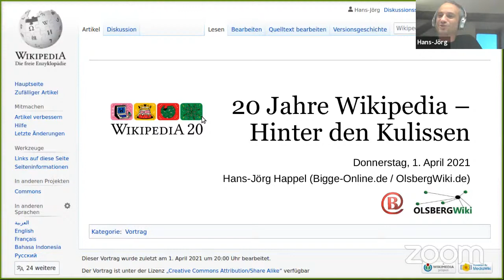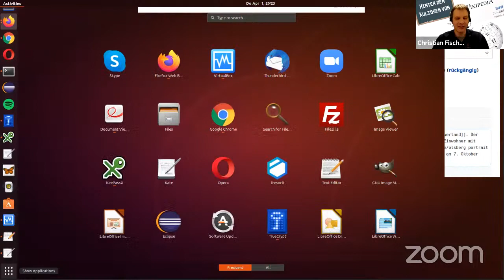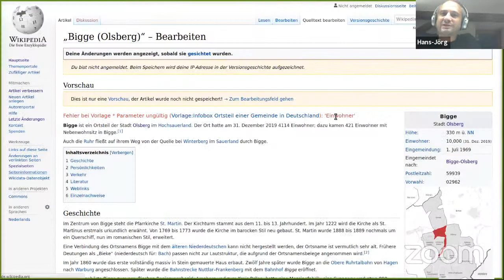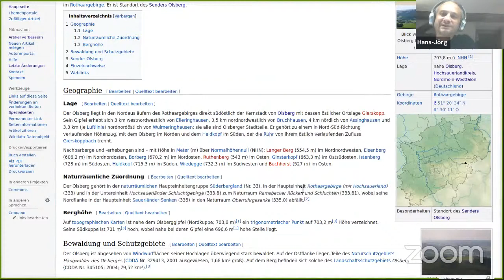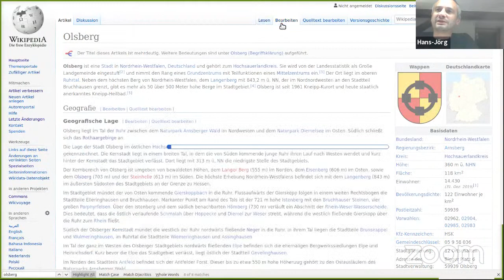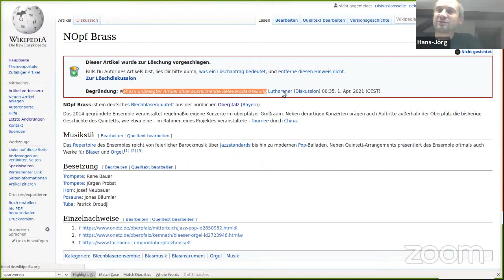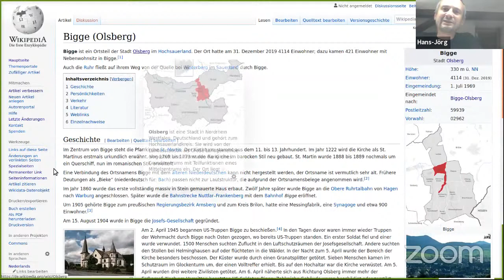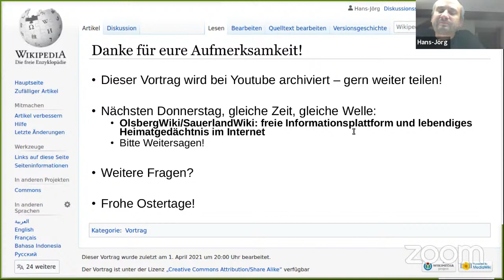Wikipedia - Hinter den Kulissen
Die Wikipedia ist eine der beliebtesten Seiten im Internet und feiert in diesem Jahr ihr 20-jähriges Bestehen. Grund genug einmal einen Blick darauf zu werden, was "die Wikipedia" eigentlich genau ist. Dahinter verbergen sich nämlich eine spannende Kooperation tausender freiwilliger Helfer sowie Werkzeuge und Prinzipien, die auch über die Wikipedia hinaus anwendbar sind.

In einem Livestream am Donnerstag, 1. April 2021, ab 20:00 Uhr bieten wir euch bei YouTube Einblicke in die Entstehung und Änderung von Wikipedia-Artikeln und zeigen Hilfsmittel, mit denen die Qualität und Glaubwürdigkeit der Informationen besser eingeschätzt werden können.

Durch den Livestream führt der in Karlsruhe lebende Bigger Hans-Jörg Happel, der sich als Wirtschaftsinformatiker sehr praxisnah mit der Wikipedia beschäftigt und euch mit Tipps und Tricks die weltgrößte Enzyklopädie, die bei Schülern, Lehrern, Wissenschaftlern und Privatpersonen gleichermaßen beliebt ist, näherbringen wird - auch so, wie ihr sie vielleicht noch nicht gesehen habt.

Über die YouTube-Kommentare können auch Fragen gestellt werden oder ihr lasst euch dazu gleich live in die Zoom-Konferenz zuschalten. Ihr bekommt dann den Konferenz-Link zugeschickt. Per E-Mail könnt ihr zudem bereits im Vorfeld Fragen einsenden.

Eine Woche später sprechen wir dann über das SauerlandWiki/OlsbergWiki - ein eigenes Wiki für unsere Region, das nach ähnlichen Prinzipien funktioniert wie die Wikipedia, und bei der jeder ganz einfach mitmachen kann.

Credits:

SKY High